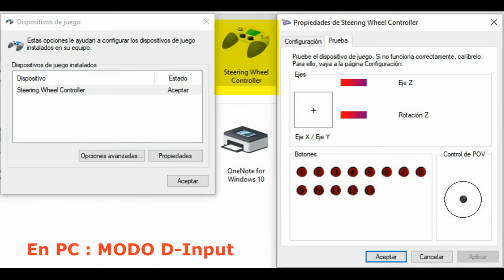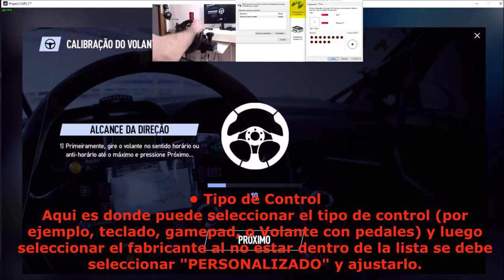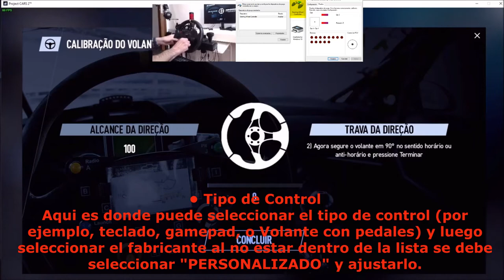VOLANTE GAMING DYNACOM CON CAMBIOS Y PEDALES - USO EN PC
*Volante con cambios y pedales para TODOS los juegos de carrera incluso, los especiales como GTA.
**Compatibilidad con PS4, PS3, XBOX Series S/X, XBOX One/ S, XBOX 360, Nintendo Switch, Android (con OTG ), Personal Computer (WIN) y en PS5 ( juegos de PS4).
***270 grados de giro -Frente completo de control -7 niveles de sensibilidad ajustable -Vibración feedback para una sensación más real durante los juegos -Funciones Programables
Soporte de sujeción para fijar en una superficie.